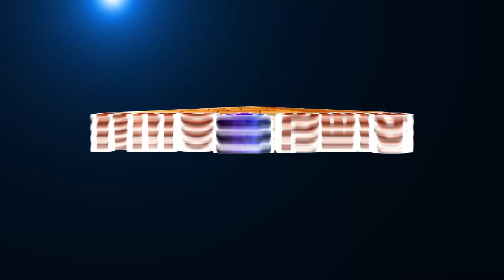How to Overcome the Depression | Q & A Session with Vamsi Krishna